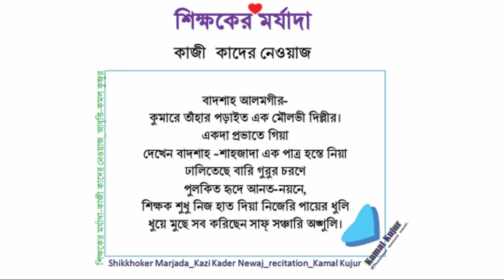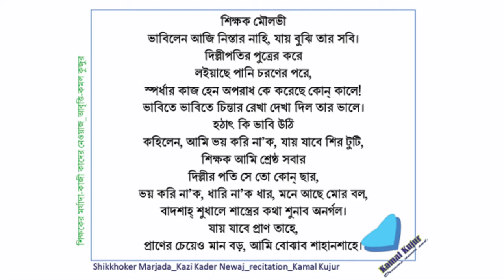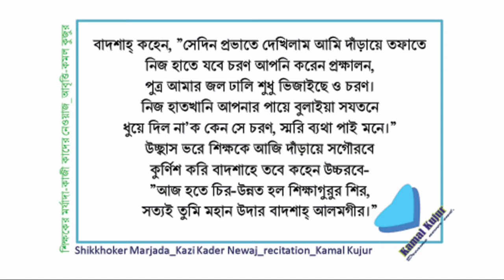Shikkhagurur Marjada | Kazi Kader Newaj | Bangla kobita abritti | Bangla Recitation | Kamal Kujur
Shikkhagurur Marjada  | Kazi Kader Newaj | Bangla kobita abritti | Bangla Recitation | Kamal Kujur  |  শিক্ষাগুরুর মর্যাদা  |  কাজী কাদের নেওয়াজ

Poetry: Shikkhagurur Marjada
Poet: Kazi Kader Newaj
Recitation : Kamal Kujur

Abritti
Bangla Kobita
Bangla kobita abritti
Kobita abritti
Bangla Abritti
Recitation
Bengali Recitation
 It’s a famous bangla kobita written by Kazi Kader Newaj, I’m doing  bangla kobita abritti, means the recitation of the bangla poem, I also recited some other poems of Poet Rabindranath Tagore, Poet Jibonanondo Das & Kazi  Nazrul Islam, you can hear kobita abritti, you can listen kobita bangla,this is banglar recitation,you can listen kobita bangla.
Used Software: RecForge II & Audacity.

{n.b. Please read *Shikkhagurur Marjada* in the place of *Shikkhaker Marjada*  in this video. We are extremely sorry for this unexpected error. }

কবিতাঃ শিক্ষাগুরুর মর্যাদা
লেখাঃ কাজী কাদের নেওয়াজ
আবৃত্তিঃ কমল কুজুর

এটি আমার অনেক প্রিয় একটি কবিতা। কাজী কাদের নেওয়াজের লেখা । আমি চেষ্টা করেছি এই কবিতা আবৃত্তি করতে। আমার নিজের কবিতা ছাড়াও আমি অন্যান্য বিখ্যাত শ্রদ্ধেয় কবি-সাহিত্যিকদের লেখা আবৃত্তি করে থাকি। যেমন- কবিগুরু রবীন্দ্রনাথ ঠাকুর, বিদ্রোহী কবি কাজী নজরুল ইসলাম, কবি জীবনানন্দ দাস, পল্লীকবি জসীমউদ্দিন, কবি নির্মলেন্দু গুণ প্রমুখ। এছাড়া, আমি রবীন্দ্রসংগীত গেয়ে থাকি এবং আমার চ্যানেলে তা আপলোড করি।
আমার এসব কন্টেন্টগুলো আপনাদের ভালো লাগলে অবশ্যই আমার সাথে থাকবেন।
অনেক অনেক ধন্যবাদ। পরের কন্টেট দেখার আমন্ত্রণ রইল।

**My other uploads links are here. You can enjoy all these songs, poetries and cartoon videos. Here is the links of my recitations.  Click below…
***Famous Poetries***
1.

2.

6.